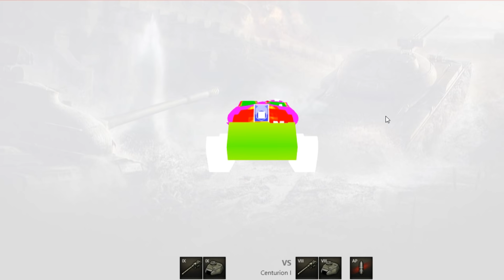Vypůjčený - Primo Victoria - World of Tanks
Martin7773 (30 dní prémia), pivas (500 Kč)